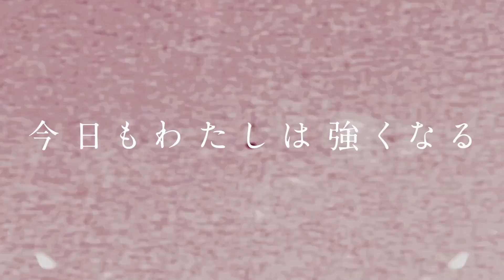【スターダム】ひめか引退試合！お姫様姿で登場！リングアナは白川未奈！ひめか vs 舞華！4.23横浜アリーナ-【STARDOM】